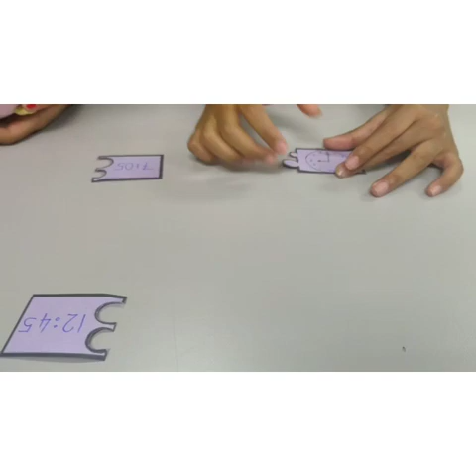Telling Time Puzzle 🧩 Clock 🕐 (5-6 years)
Video from 𝓮𝓲𝓯𝓪_𝓪𝔃𝓱𝓪𝓻 🌈